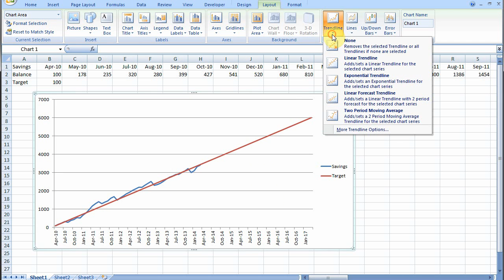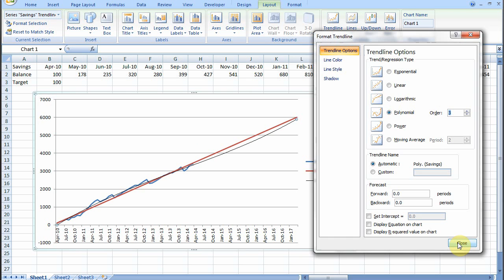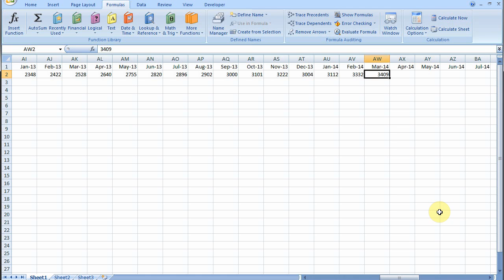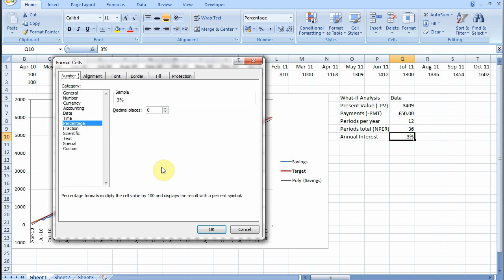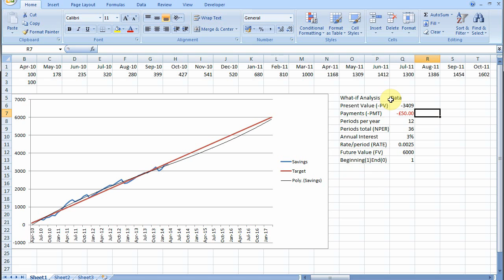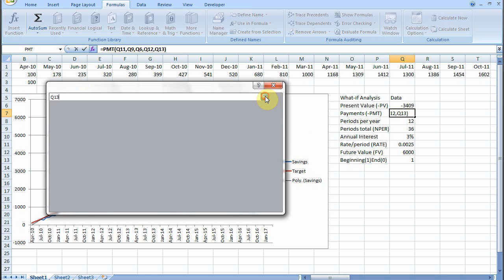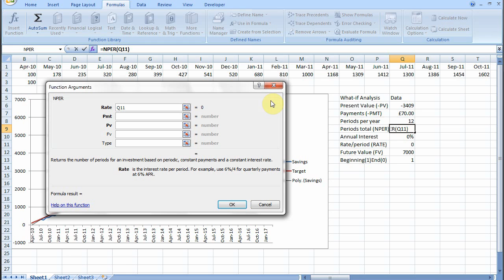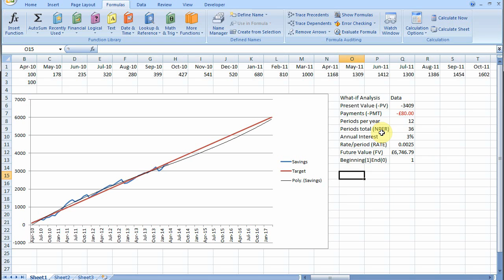Track Savings with Excel Part 2 What-If Analysis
This is a short beginners' guide to tracking your savings with Excel. In my previous video I showed how to build a simple spreadsheet to track monthly savings, and how to chart this with a line graph.

In this video I take it a step further, showing how to use Excel's financial functions to quickly and easily do a 'what-if' analysis to figure out how much you need to save each month to reach your target, or conversely, how much you could save in a given time, and so on.

ABOUT ALPHATUCANA
I mostly do gameplay playthroughs on easier levels of difficulty for beginners, some (hopefully) intelligent vlogging about current affairs, science, money and philosophy, and a few sightseeing videos of London and our holidays.

POSTING SCHEDULE
- If I have something extra to post it usually appears at some random time :)